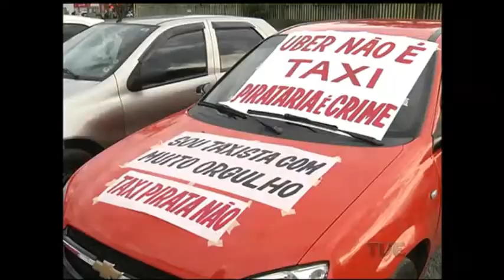Audiência pública debate regulamentação de transporte de passageiros com uso de aplicativo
Uma audiência pública no ginásio gigantinho discute a regulamentação do transporte de passageiros com uso de aplicativos na capital. Conforme dados da Conectaí, que realizou uma pesquisa com dois mil internautas em junho, 80% dos entrevistados são favoráveis ao uso do Uber. Mas dez por cento são contrários e os outros 10 por cento não conhecem o serviço. O debate mobiliza usuários, autoridades públicas e taxistas.